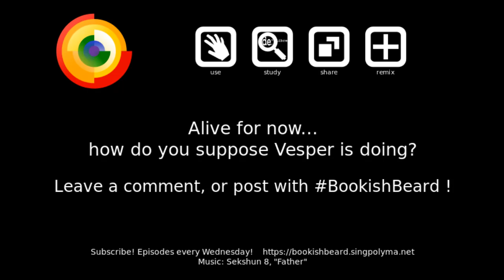18 — A Crag-like Face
Well, the torture is over.  How is Vesper?  He seems in no shape to get them out of here alone.

For such a culturally stacked character, this is a real moment of weakness for him.  No bravado.  Just failure and accidental life given.

magnet:?xt=urn:btih:5f8e2f7a48c3b4ea1711617a7ad9e687940b8efc&dn=2016328%2018%20%E2%80%94%20A%20Crag-like%20Face